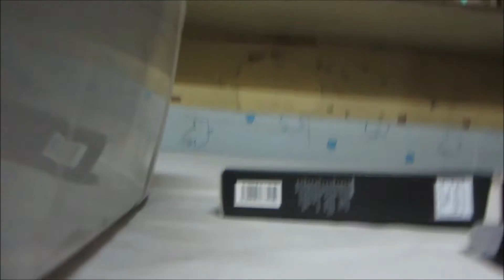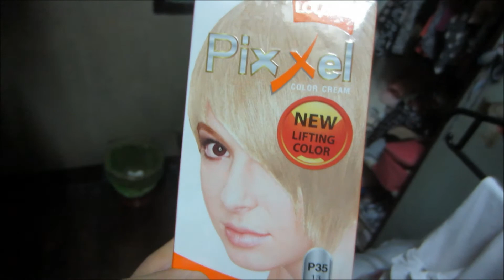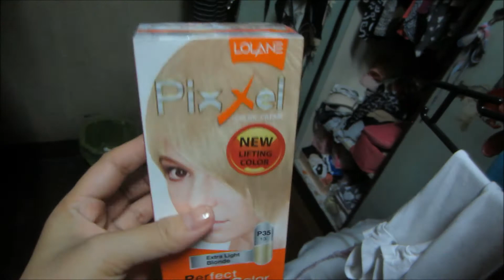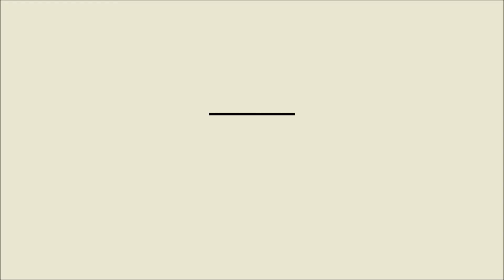Vlog: HAULS + MY POLLY POCKET!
LOVE LOTS,
KARA OWE